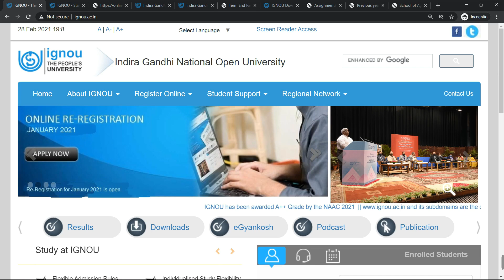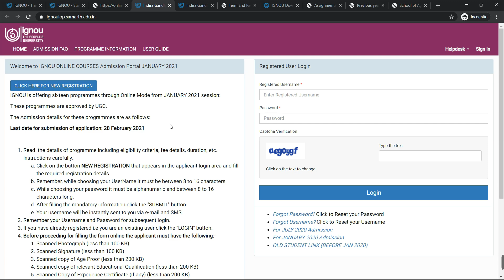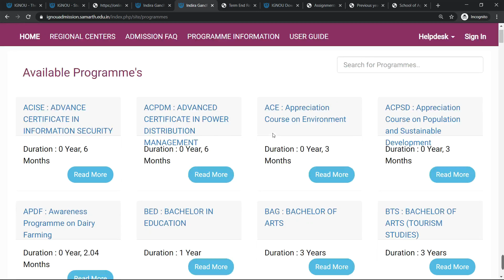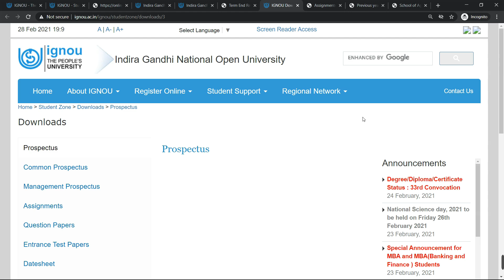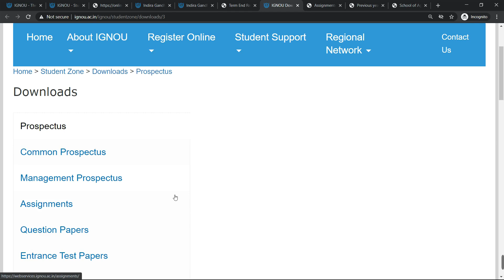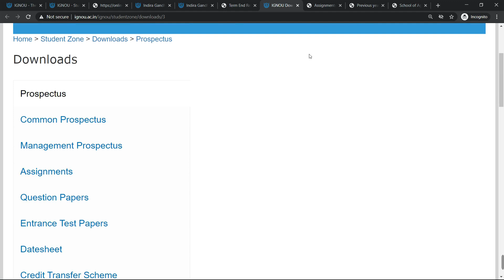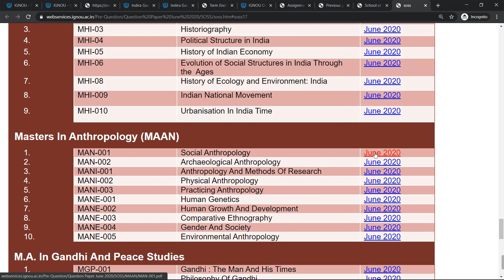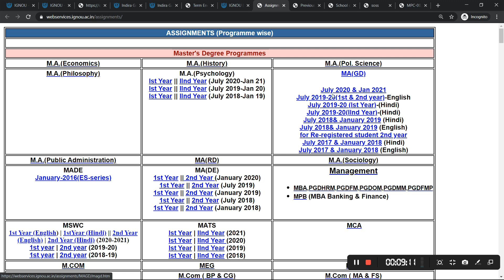IGNOU 5 NEW NOTIFICATION FEBRUARY EXAM NEW UPDATE PRACTICALLY REGISTRATION LATEST INFORMATION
IGNOU 2 MARCH 2021 आज की 5 NEW NOTIFICATION 2ND UPDATE OF DECEMBER EXAM RESULT LATEST
BREAKING NEWS IGNOU NEW DATESHEET RELEASED FEBRUARY EXAM NEW UPDATE MUST WATCH
IGNOU आज की 5 NEW NOTIFICATION FEBRUARY EXAM RESULT GRADE CARD DATESHEET UPDATE 3 FEBRUARY 2021
IGNOU EXAM TIPS FOR FEBRUARY EXAM 2020 LATEST NEW UPDATE

IGNOU EXAM UPDATE यह लो मेरा मोबाइल नंबर 99xxxxxxx अब चुटकियों में समस्या खत्म एक बार जरूर कॉल करें:- click and watch video

BREAKING NEWS IGNOU NEW DATESHEET RELEASED FEBRUARY EXAM NEW UP
[Breaking News] IGNOU ने जारी किया Promotion 3rd NOTICE| IGNOU Promotion| FEBRUARY EXAM
PROMOTION FORM|JULY/JANUARY|
[Breaking News] New Notice on IGNOU Promotion || Promotion

Resham class